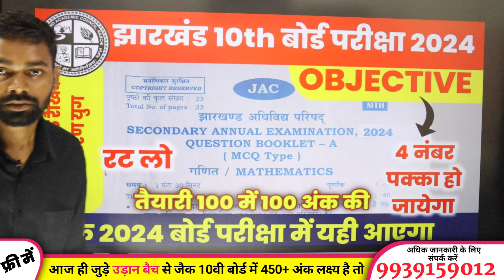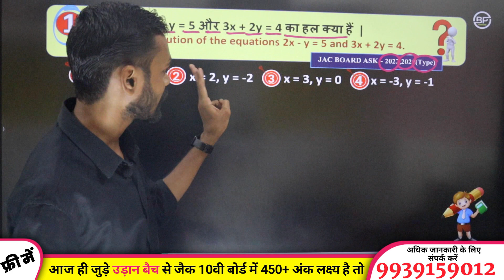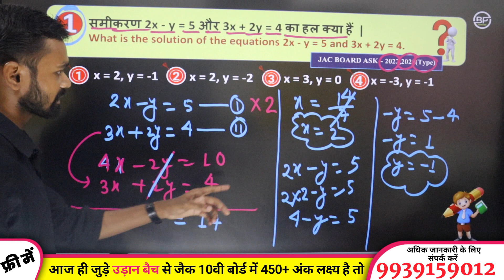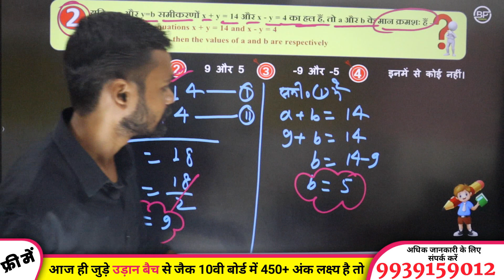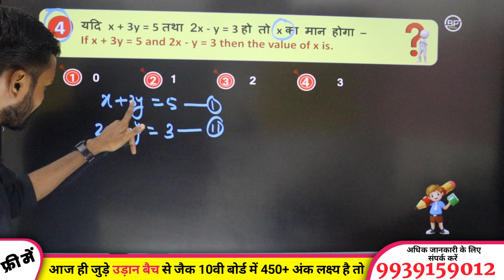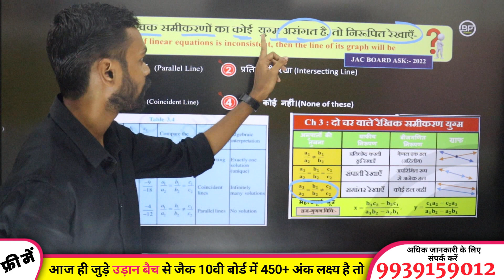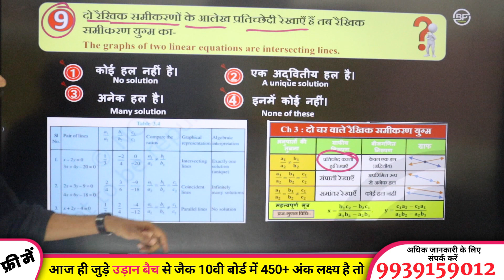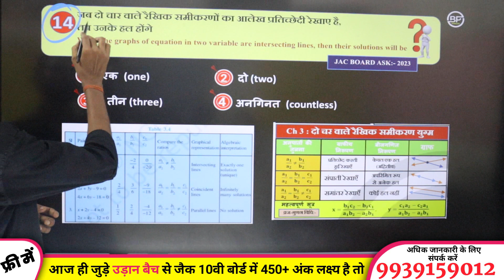jac board 10th math objective important questions 2024 |Chapter-3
hello dosto aj ke is video men ham 10th ka mahtvpurn question answer padhane wale hai to aplog shuru se antak padhiyega aur apane dosto ke pas jaur share kijiyega aur channel ko jaur subscribe kijiye

🔔Class PDF File:-

👉 Have Any Query? Ask Us.

Topic Covered👍👍👍👍👇👇👇:-

math ka objective questions 2024
math vvi objective question 2024
class 10th math objective questions 2024
bihar board 10th math objective questions 2024
math ka objective 2024
math ka vvi questions 2024
math ka vvi subjective question answer
math ka vvi objective jac board class 10th
math ke objective vvi
class 10th jac board vvi objective question
math ka objective
math ka objective 10 class ka
math ka vvi objective
math ka vvi objective jac board